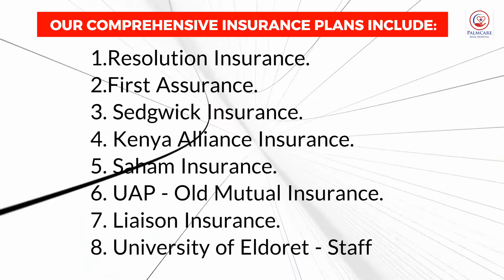PalmcareSinaiHospitalEldoret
Palmcare Sinai Hospital Eldoret  is a comprehensive outpatient facility that provides modern healthcare services. We are located in a conducive environment all in the quest of living upto our motto : “ Touching Lives”.
We are located in Uasin Gishu County, Eldoret town, Moiben sub county along Eldoret - Iten road after shell petrol station (Rock 2 estate).
Our services
Currently, we offer the following services:
· Mother and Child Health clinic
· Laboratory services
· Theatre (Day case surgery)
· Ultrasound
· Pharmacy
· Cardiac echocardiography and ECG
· General Outpatient services
·  Specialistclinic-gynaecology, day case surgeries,paediatricand physician clinic